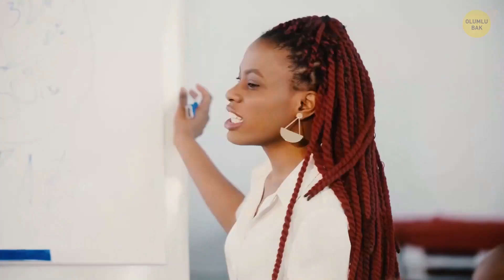Her İstediğinizi ve Hatta Daha Fazlasını Elde Etmenizi Sağlayacak 29 Psikolojik Numara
Bir işi alma olasılığınızı artırmak ya da herkesin her zaman dediklerinize katılmasını sağlamak için ne yapmanız gerektiğini biliyor musunuz? Ya da biriyle aynı fikirde değilseniz onun güvenini nasıl kazanabilirsiniz? Kısacası insanların duygularını nasıl anlayabileceğinizi biliyor musunuz? Bunların hepsi psikolojiyle alakalıdır! Bu tüyolar aynı zamanda odadaki en karizmatik kişi olmanıza ve utangaçlığınızı yenmenize yardımcı olabilir!

Tüm bunları yapmak için gelişmiş tekniklere ihtiyacınız yoktur. Sadece bu basit ipuçlarını bilseniz yeter. Mesela stresli ya da endişeli olduğunuzda bir şeyler çiğneyin. Eğer gece iyi uyuyamadıysanız kendinizi uyuduğunuza inandırın. Eğer kapıyı kilitleyip kilitlemediğinizi ya da ütüyü prizden çekip çekmediğinizi hatırlayamıyorsanız bu işleri yaparken saçma bir şey söyleyin. Bu arada bu psikoloji numaralarını doğru olarak kullanmak diğer insanlara daha çekici görünmenizi sağlayabilir!